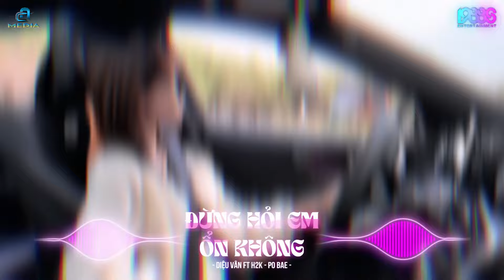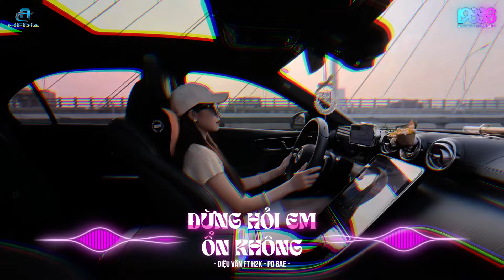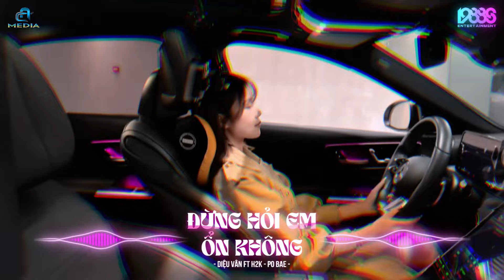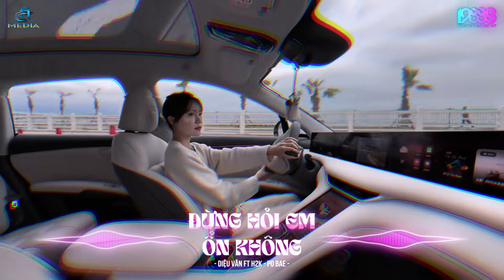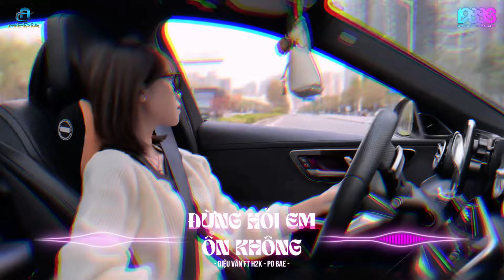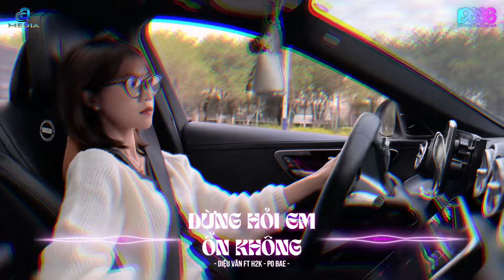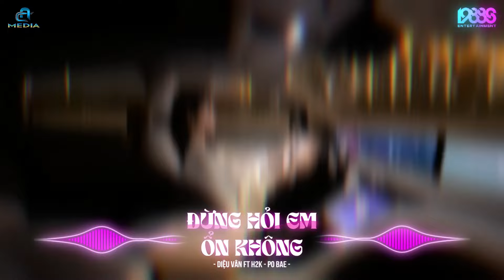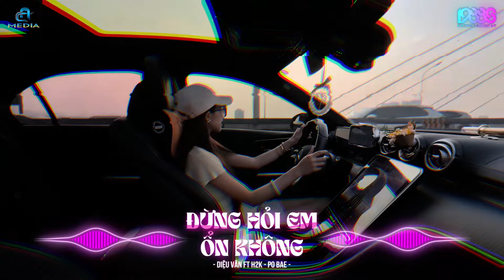BXH Nhạc Trẻ Remix Hay Nhất Hiện Nay - Top 20 Bản EDM TikTok Hay Nhất 2024 - EDM Hot Tiktok 2024